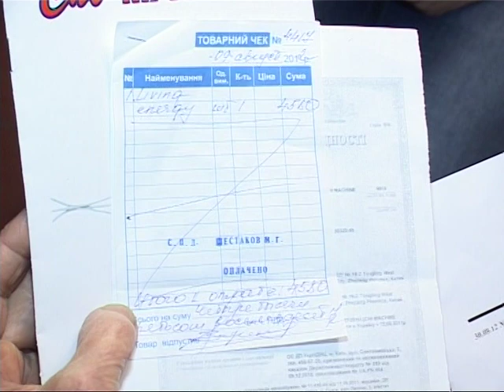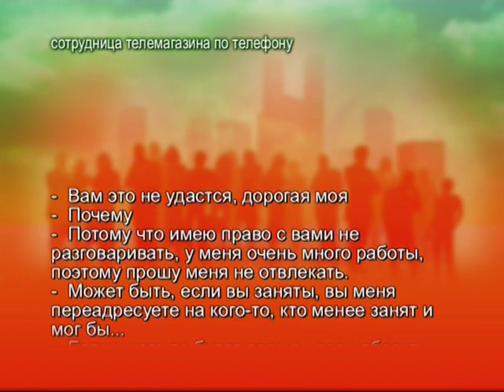Аппарат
Передача телеканала Симон, посвященная мошенникам, которые торгуют "лечебным" аппаратом LivingEnergy. Подробнее